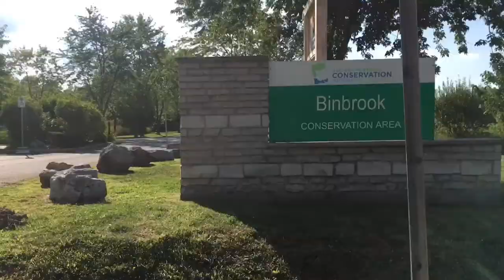Smoke grenades, driving and awkward dancing (Bonus Footage)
Since there were random clips left over from our holiday in Canada, I've decided to edit it all together as bonus footage.